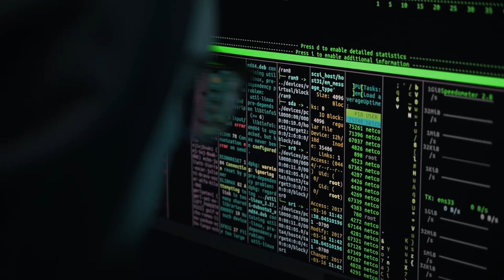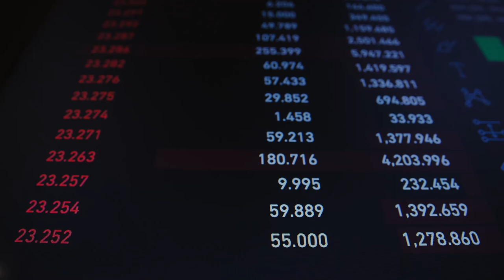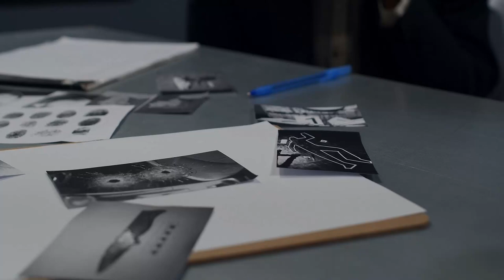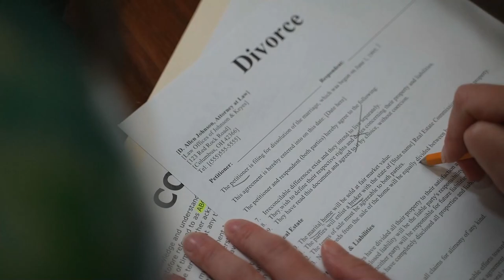This Is Norway's Most Bizarre Abduction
Tom Hagen, the Norwegian millionaire, comes home to an empty house with a ransom note in place of his wife, Anne-Elisabeth Falkevik Hagen, This story is very bizarre and will honestly will leave you with more questions than answers. This case is still on going as Anne is still missing.